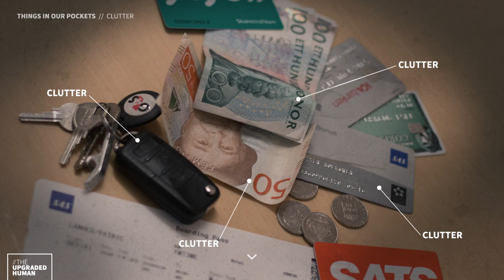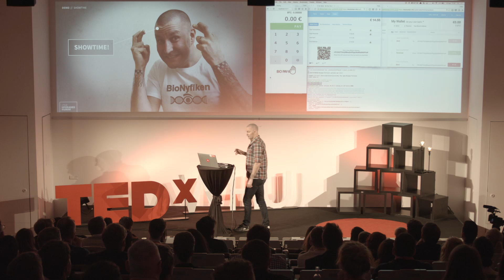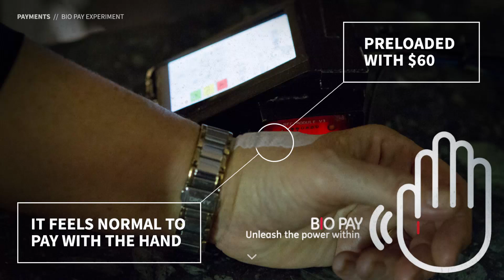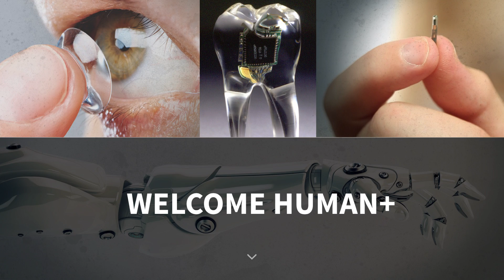The Upgraded Human | Patric Lanhed | TEDxWHU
The Upgraded Human.

What’s so fantastic about the open source, DIY, and the biohacking scene? It’s the fact that financial considerations take a back seat to the driving forces of pure curiosity and knowledge sharing. Those are the motivating factors for Patric Lanhed and his team. And it’s also why they garnered a lot of media attention with their Bio Pay solution last autumn. Patric works with technology in the communications arena at DigitasLBi in Sweden, and is a true evangelist when it comes to biohacking and how technology play a major role in the human upgrade.